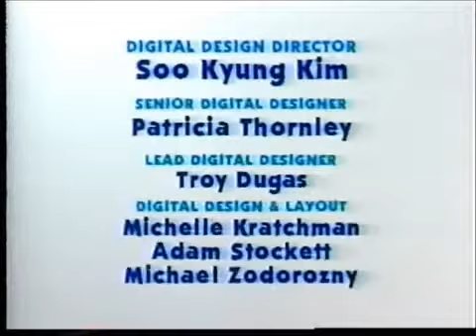Blue's Clues: The Snack Chart (Nick Jr. Credits)